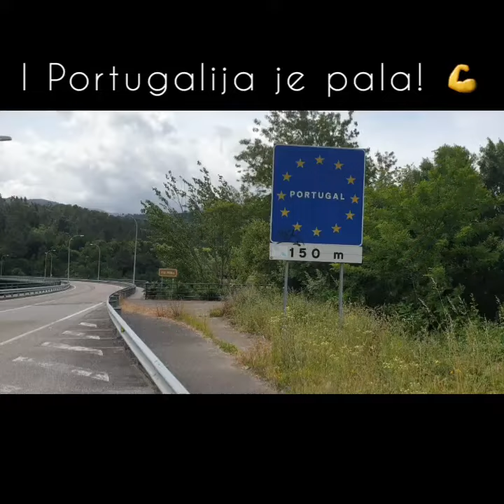Dan 10 - Santiago De Compostela I ulazak u Portugaliju - 15.05.2022.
Dan 11 - Santiago De Compostela,  ŠPANIJA - Praia De Mira, PORTUGAL 🇵🇹,  336km

Santiago De Compostela je ostavio poseban utisak. Pun ljudi, života, neke lepe energije, pesme i raspoloženja... Poseban gradić na severozapadu Španije koji je poznat po pešačkim turama hodočasnika još od srednjeg veka. Oni to rade iz verskih, duhovnih ali i avanturistickih razloga. Pešači se od 100 pa sve do 1.000km. U starom gradu je puno ljudi sa rancevima na ledjima u udobnoj obući koji pešače sa nekim svojim motivima. Sretali smo ih i po 60-70km odatle dok smo prolazili motorima.

Katedrala je monumentalna. Odiše istorijom i inspiriše veličinom. Cela je napravljena od kamena.

Ušli smo u Portugaliju vec oko 11.00h. Utisak su nam ostavljale lepe i vrlo uredjene kuće/hacijende kojih je bilo duž puta. Niske su, najčešće prizemne, bez sprata, sa pažljivo uređenim dvorištem. Jako nam se svideo Portugalski tip kuća.

Dolazak u Porto i izlazak na Atlantik je bio kruna ne samo današnjeg dana vec i ovog putovanja. To je najudaljenija tačka i kraj kopnenog dela Evrope. Poseban je osećaj znati da stojite na samom kraju kontinenta a ispred vas šumi ogromni Atlantik.

Taj trenutak ostavlja moćan utisak i ispisuje još jednu važnu stranicu jednog života. 🥰